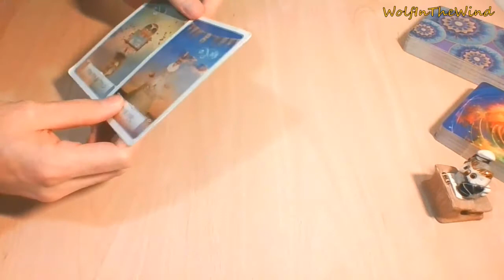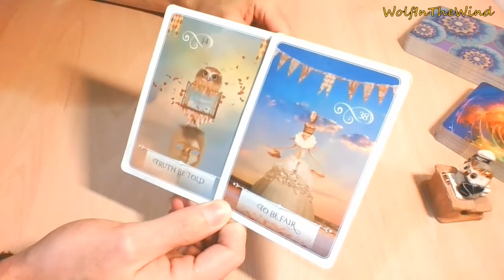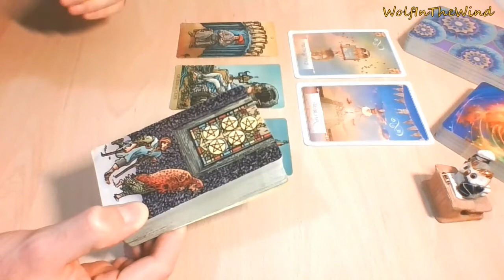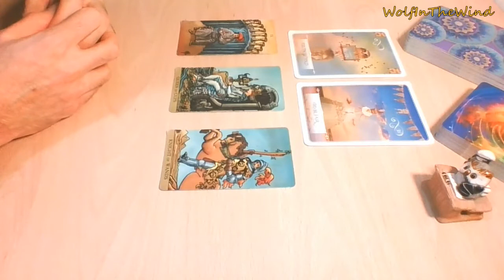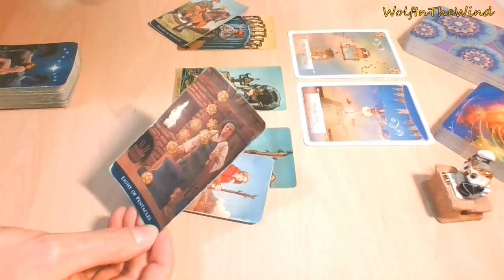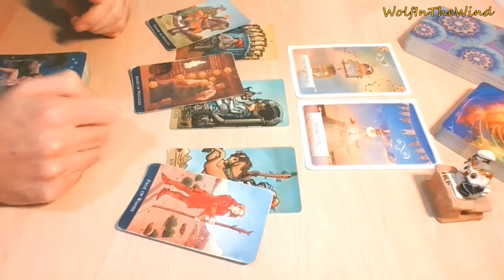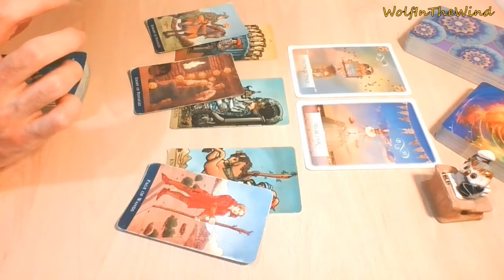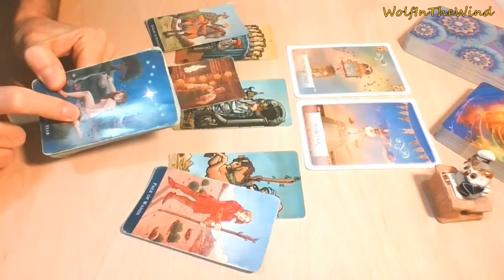LEO | Your remarkable maturity & a love that can be trusted | December 2020 Love Tarot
This is a quick General Love Tarot Reading for Leo Sun, Moon, Rising & Venus. Whenever you watch this take what resonates, leave what doesn't.

-WITW